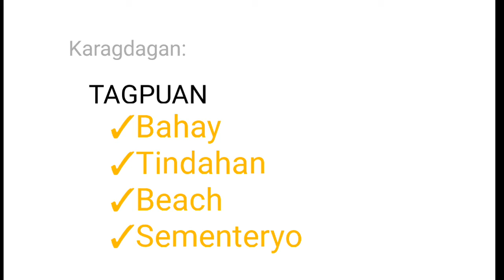PINAL NA EKSAMINASYON SA ASIGNATURANG SINESOSYEDAD/PELIKULANG PANLIPUNAN | PAGSUSURING PELIKULA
Ang pelikulang aking napili upang suriin ay pinamagatang Seven Sundays. Ito ay sa deriksyon ni Bb. Cathy Gacia-Molina at ipinamahagi sa ilalim ng ABS-CBN Star Cinema Films.

All photos ang clip videos used are credit to the real owners especially to ABS-CBN Star Cinema for some scenes taken to represent the scenario like in the visual effects part of this video.